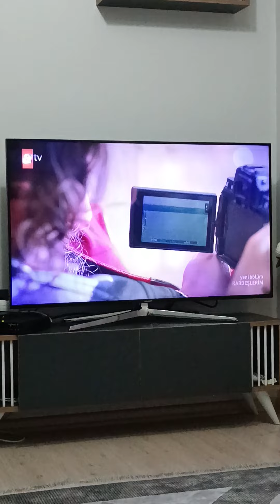bunlar aşık oldular bence